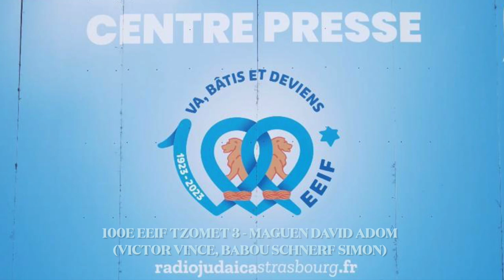100E EEIF TZOMET 3 MAGUEN DAVID ADOM VICTOR VINCE, BABOU SCHNERF SIMON